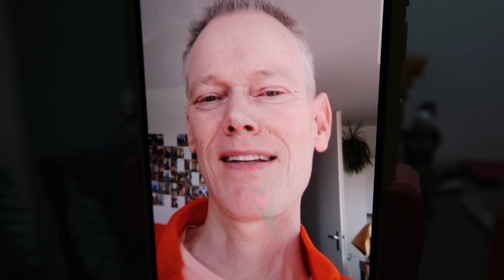NG ALALA SI MISTER SAKIN | PINAY-DUTCH COUPLE